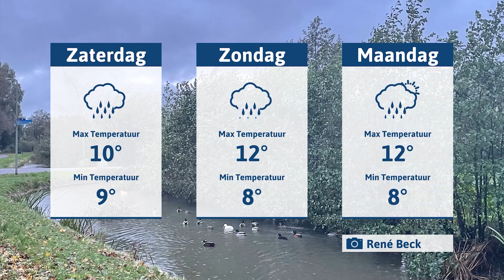journaal vrijdag 3-11-2023